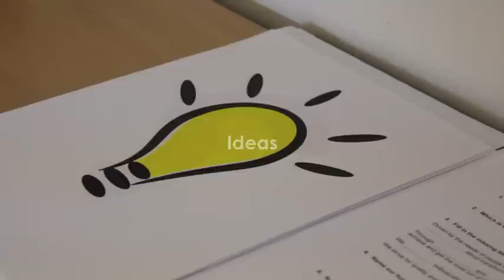Youth Advisory Weekend | January 2016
As part of Back Up's ThisSchoolIncludes campaign, we asked our youth advisory groups members how it feels to be included in school.